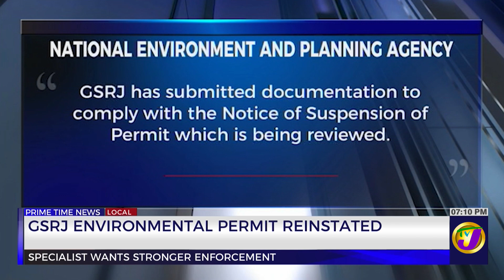GSRJ Environmental Permit Reinstated | TVJ News